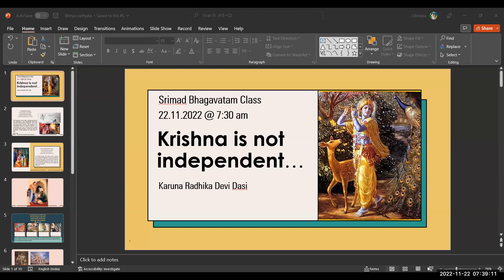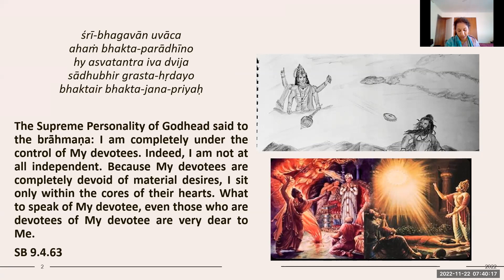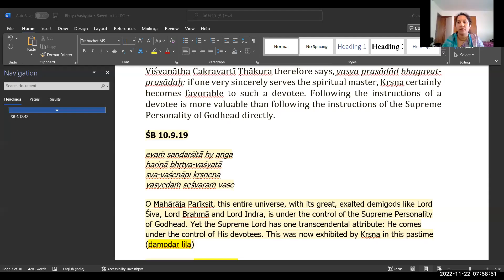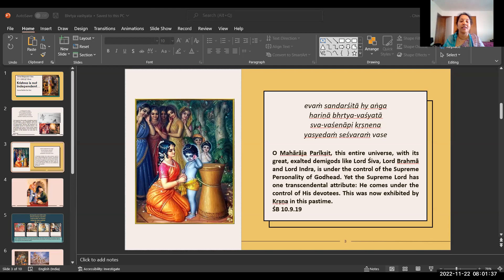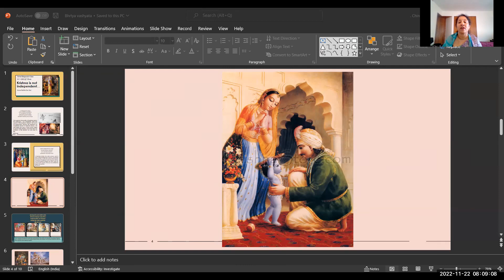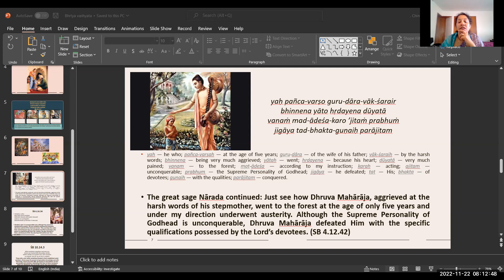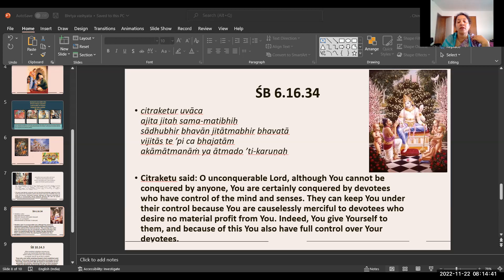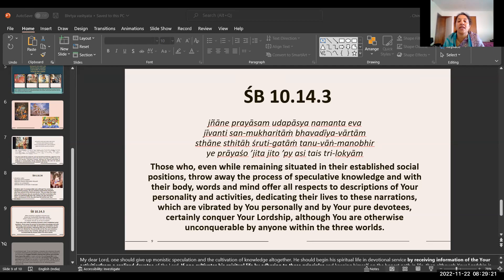Krishna is not independent -HG Karuna Radhika Mataji